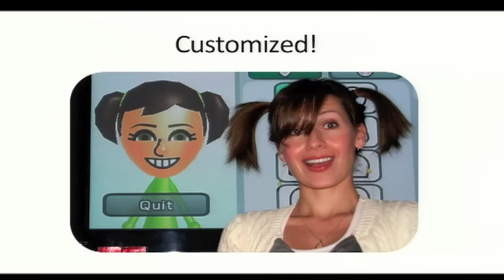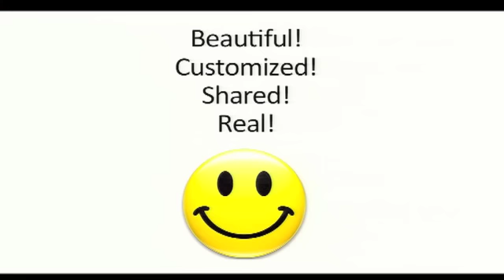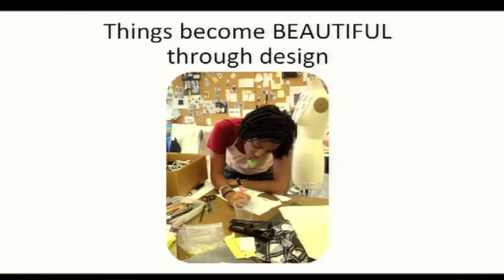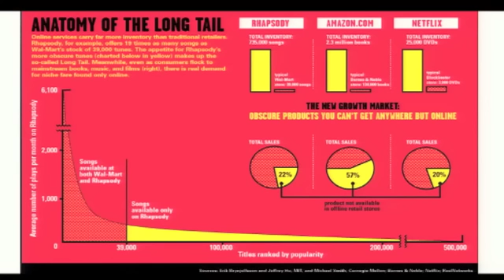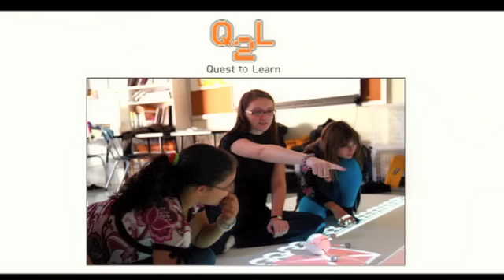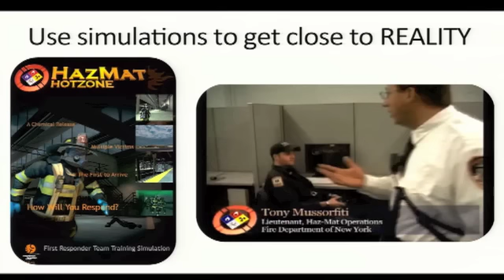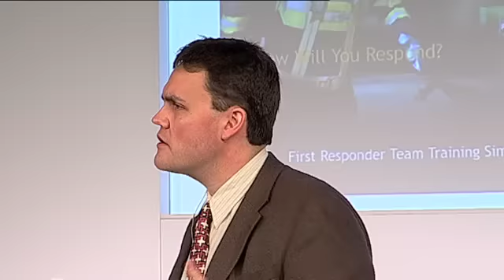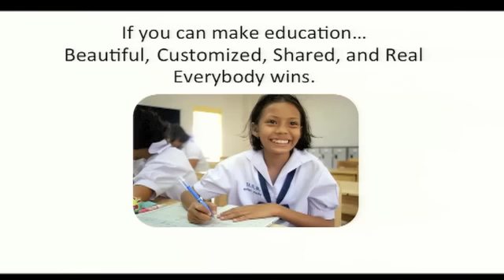Jesse Schell - Learning is Beautiful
Jesse Schell, Chief Executive and Creative Director - Schell Games. Jesse Schell believes that the future of learning is beautiful. Renowned video game designer and frequently credited with popularising the concept of employing gaming mechanics to solve problems and engage audiences in non-gaming software in a technique known as "gamification". Jesse Schell discusses his thoughts and experiences of how to make learning and education beautiful by using customisation and gaming techniques within the learning experience rather than the kind of standardisation that produces standardised output.

Presented at the Learning Without Frontiers Conference, London, January 26th, 2012.